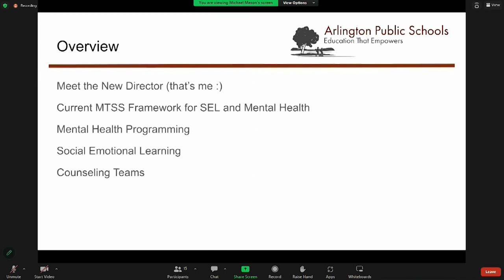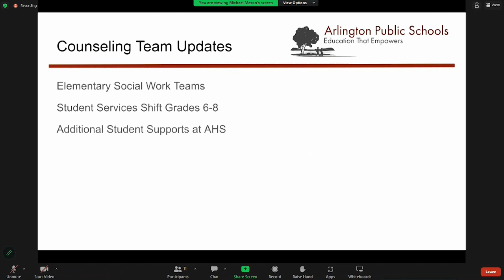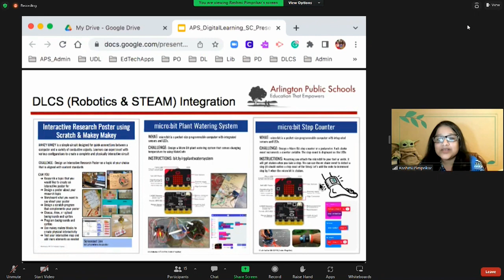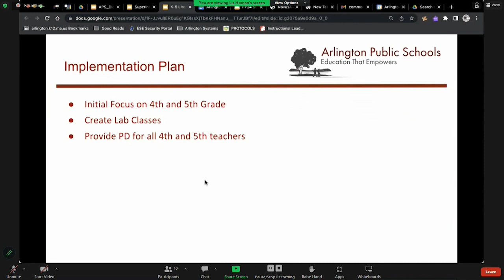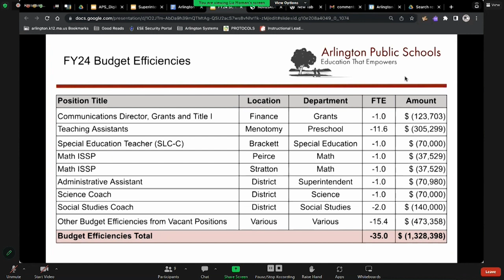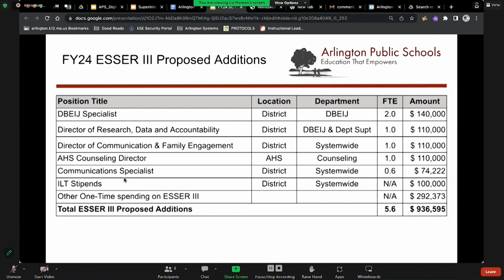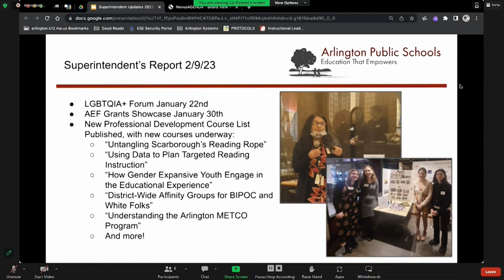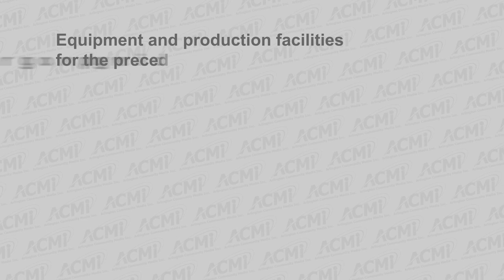School Committee Meeting - February 9, 2023